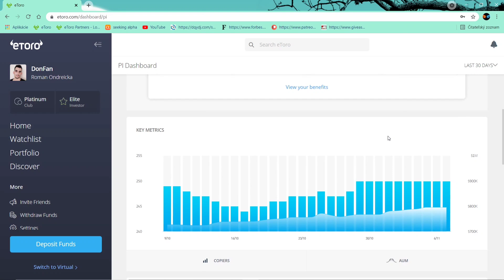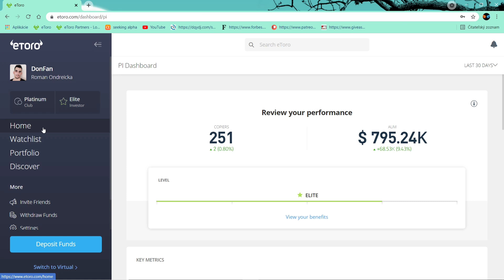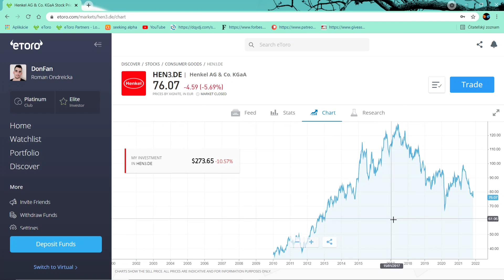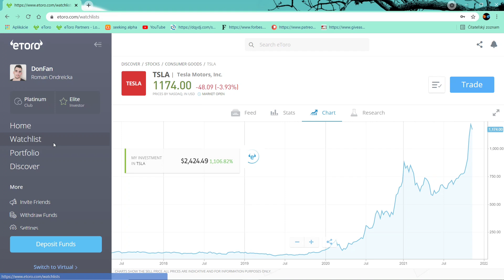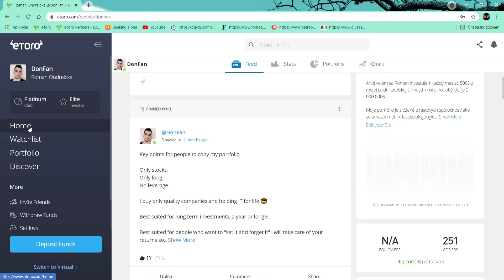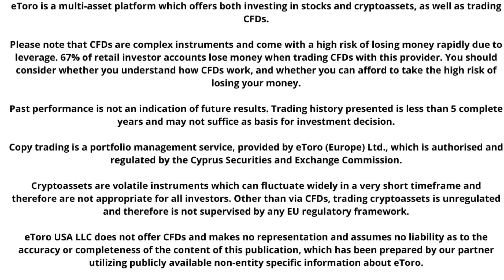Myslíš že Elon Musk predá 10% akcii Tesly?